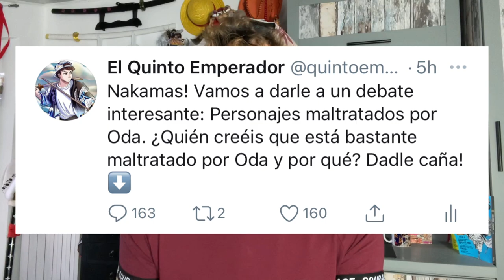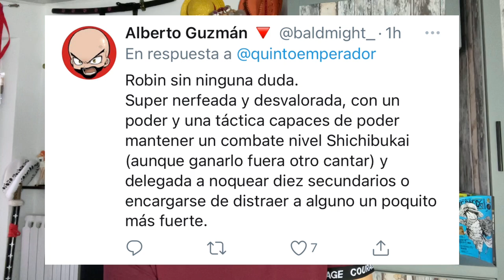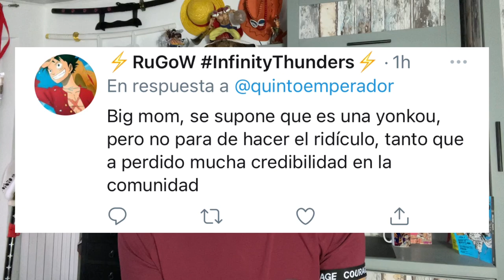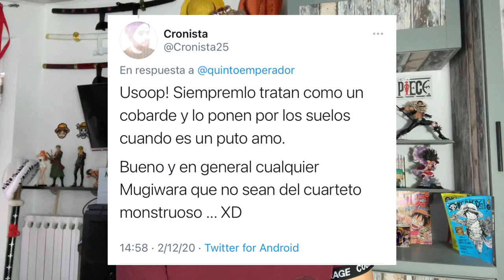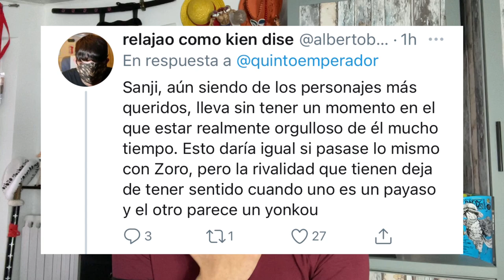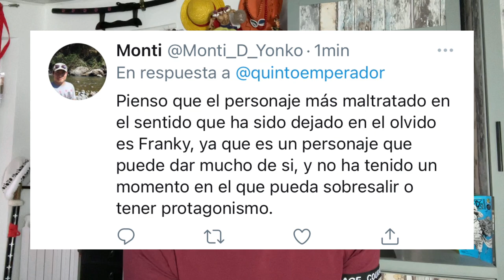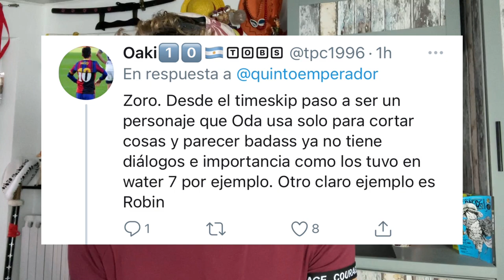LOS PERSONAJES DE ONE PIECE MALTRATADOS POR EIICHIRO ODA - One Piece Debate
Hola nakamas! Hoy os traigo un nuevo debate! Espero que os guste! Like y sub ;)